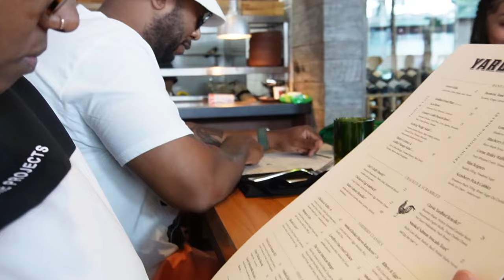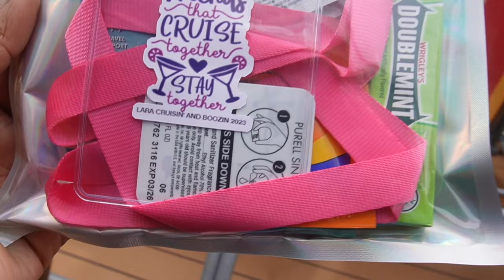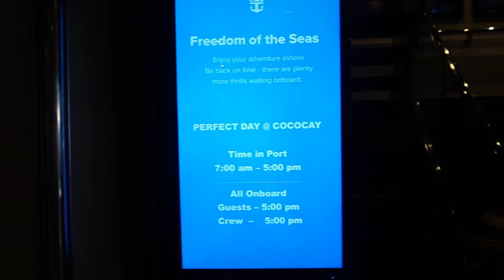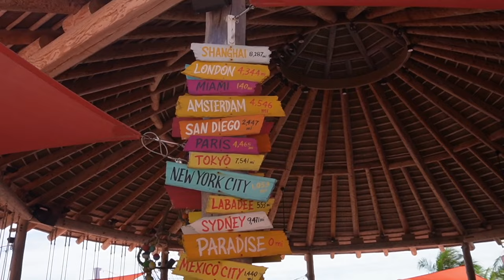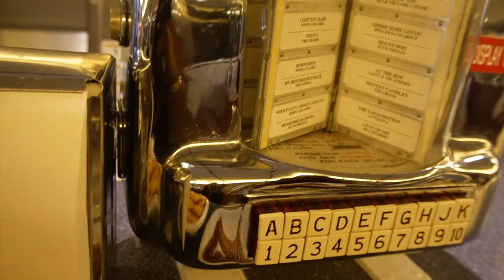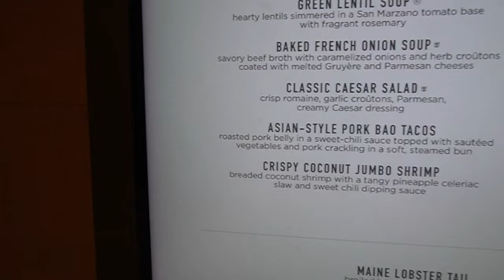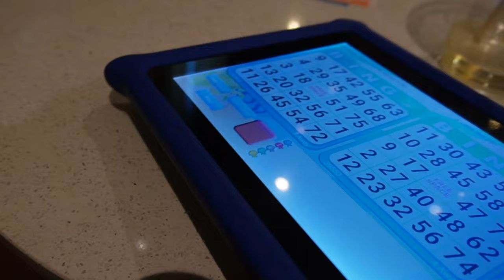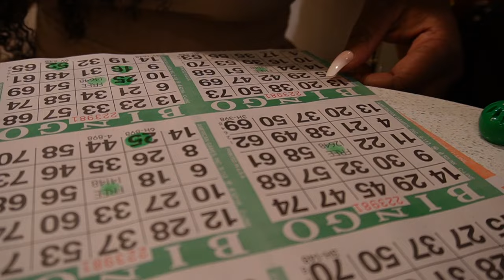BAHAMAS 🇧🇸 TRAVEL VLOG| MY FIRST FAMILY ROYAL CARIBBEAN CRUISE! NASSAU COCOCAY, ATVS, SHIP WAS LIT 🔥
Sephora List:
SEPHORA COLLECTION Cream Lip Stain Liquid Lipstick #82 WARM KISS
ColourPop So Juicy Plumping Gloss
Juvia's Place The Warrior Eyeshadow Palette
Charlotte Tilbury Mini Pillow Talk Lipstick & Liner Set